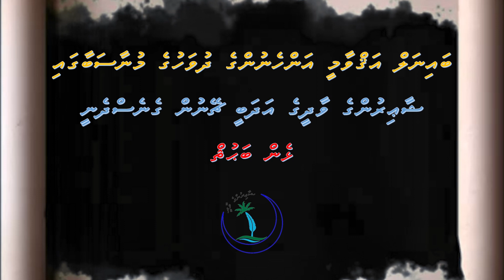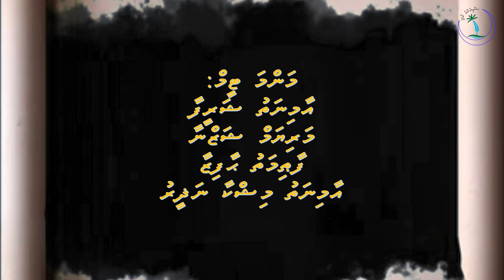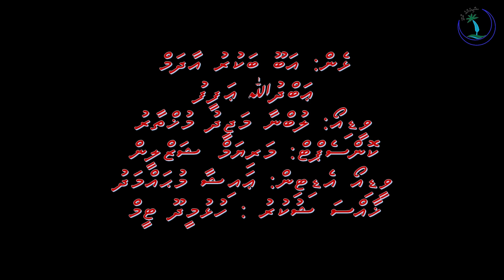ޅެން ބަޙުޘް(ބައިނަލް އަޤްވާމީ އަންހެނުންގެ ދުވަހަށް ޚާއްސަ)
ޝާޢިރުންގެ ވާދީގެ އަދަބީ ޗޭނުން ގެނެސްދެނީ
ޅެން ބަޙުޘު